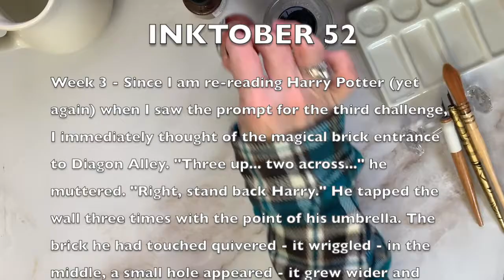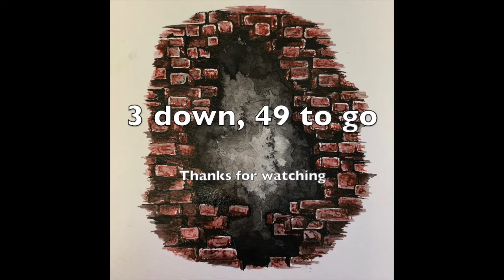Inktober 52: Week 3 - Brick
Since I've been re-reading the Harry Potter books, it should come as no surprise that the first thing I thought of upon seeing this prompt was the brick entrance to Diagon Alley. I used dip pens and ink for the wall and a few washes of black ink to make what's beyond the entrance a bit of a mystery.

My Etsy Shop for polymer clay charms